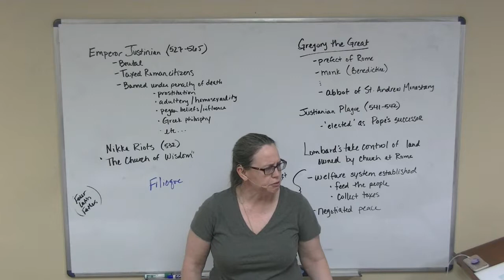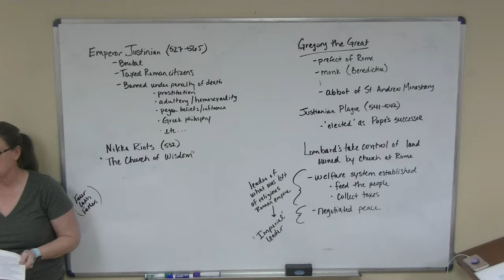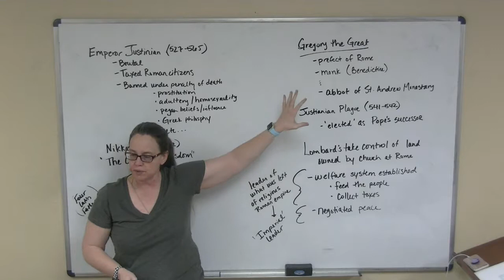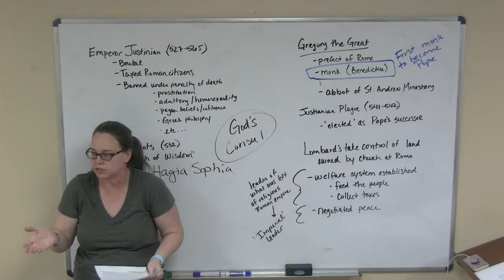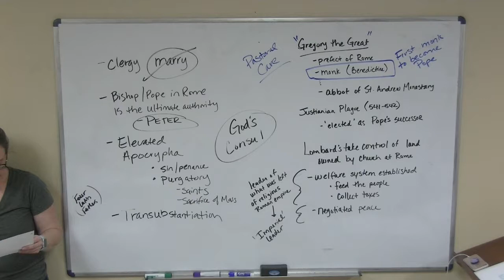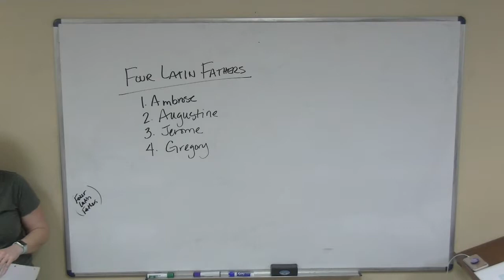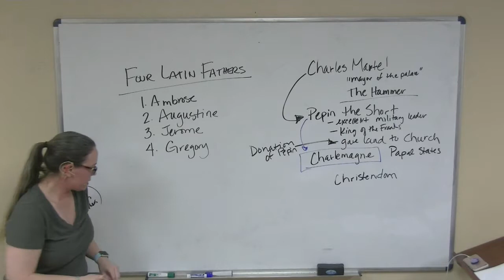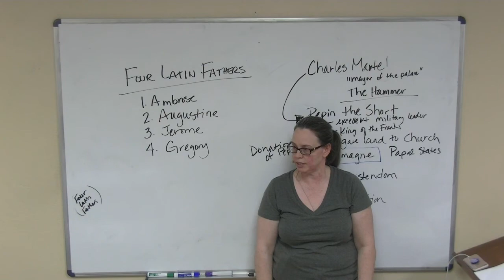Church History 11/20/2017 ~ Sandy Dunaway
A non-denominational church of bible teaching, people loving, Jesus worshipping, casual dressing, praying, fun believers whose goal is to live the truth of God's word and show people the love of Jesus.